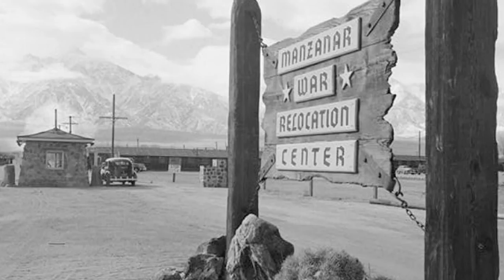TURA! Kickstarter Trailer